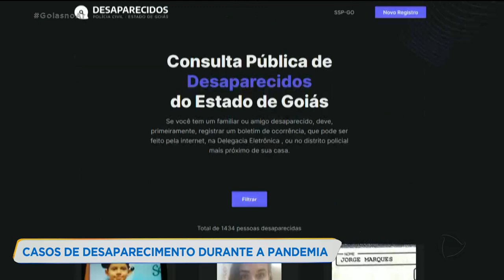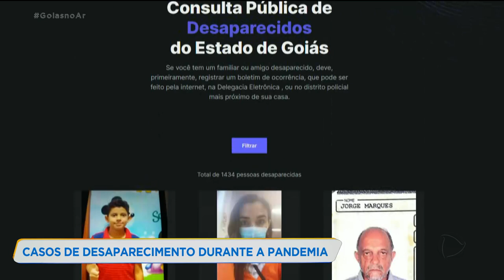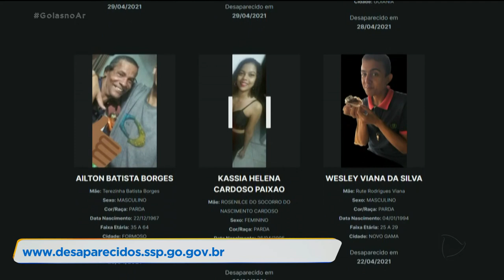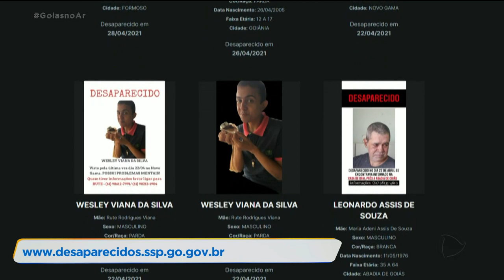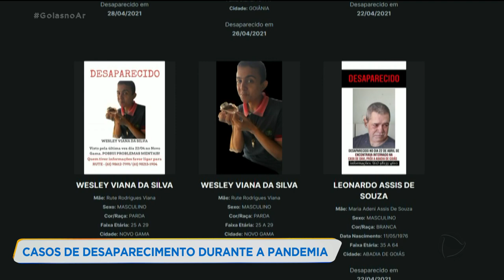CASOS DE DESAPARECIMENTO DURANTE A PANDEMIA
A TV RECORD MOSTRA CONSTANTEMENTE CASOS DE PESSOAS DESAPARECIDAS, ALGUMAS HISTÓRIAS SOFREM UMA REVIRAVOLTA E VIRAM, NA VERDADE, UM CRIME. MAS SERÁ QUE DURANTE A PANDEMIA OS DESAPARECIMENTOS AUMENTARAM? QUAL O TIPO DE PESSOA QUE SOME DA FAMÍLIA?